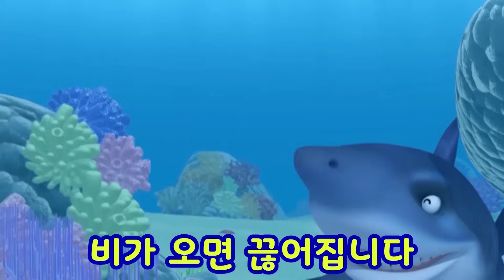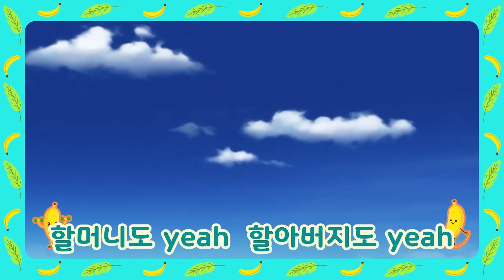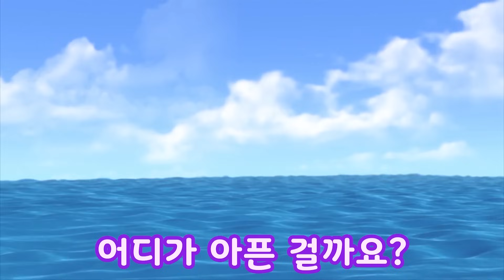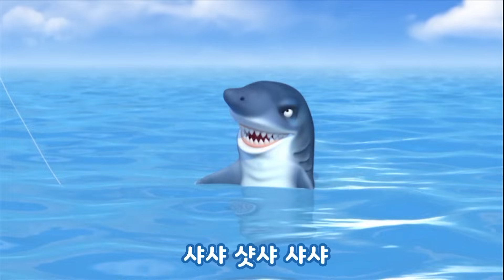뽀로로 노래 | 상어 바라밤 | 뽀로로 상어동요 | 뽀로로와 노래해요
경쾌한 음악에 맞춰 뽀로로와 친구들, 그리고 상어들과 함께 신나게 춤을 춰볼까요?
온 몸을 자유롭고 흥겹게 움직이는 바라밤 율동을 따라 하다 보면
기분도 좋아지고 몸도 건강해 질 수 있습니다!

[가사]
샤라 샷샤라 샷샤라 샷샤라 샤
샤라 샤라샤라 샤 샤사샤사 샤
샤라샤라샤라샤라 샤

사사사사 상어가 나나나 나타났다
바바바바 반갑게 랄라라 인사해요 (안녕~?)
모두모두 모두가 기기기 기분좋게
인사해요 Say Hello

시시시시 신나게 노노노 놀아봐요 (신난다~)
모두모두 모두가 기기기 기분 좋게
놀아봐요 Let’s Play

샤라샤라샤 샤라샤라 샤
나쁜 일 슬픈 일 힘든 일은 다 잊고
좋은 일 기쁜 일 행복한 일들만 생길거야

사사사사 상어가 나나나나 나타났다
즈즈즈즈 즐겁게 헤헤헤 헤엄쳐요
헤엄 쳐요 Let’s Swim!